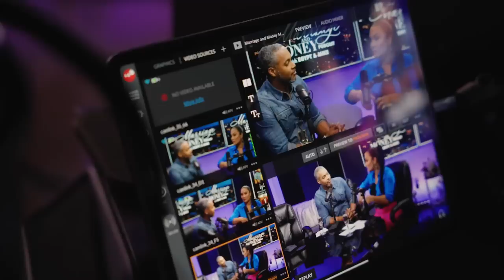Marriage & Money Ep. 20: Kier & Noémie Gaines- How Social Media Grew Their Wealth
Social Media Movers, Kier and Noemie Gaines have made their mark as a licensed therapist and an attorney. But their presence on social media is what has allowed them to step away from their 9-5 and grow their wealth exponentially. This young couple shows us that age is really just a number when it comes to wisdom, business and resilience.

On the heels of all their success on HGTV's "Married To Real Estate," fans have requested more access and knowledge to the two as it pertains to their lessons on marriage and relationships as well as wealth-building strategies, catalyzing the Marriage & Money Podcast. The weekly podcast is full of humorous stories, valuable life hacks, honest & meaty marriage dilemmas, wealth & legacy-building knowledge, and special guests. Also available on iHeart Radio, Apple Podcasts, Spotify, and Amazon Music.